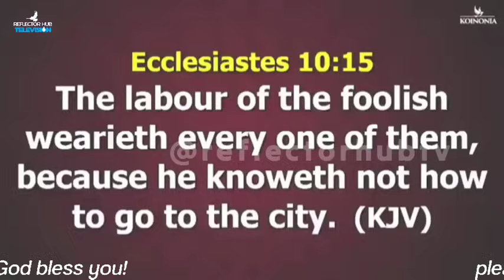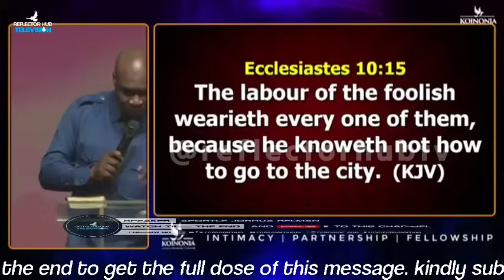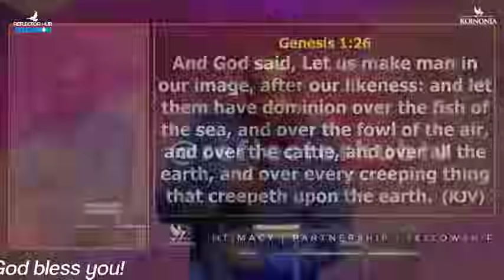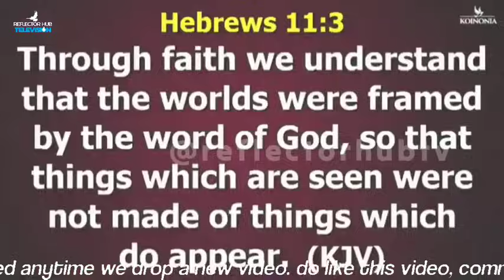TITHING & GIVING THE SPIRITUAL OF WEALTH & ABUNDANCE IN GOD - APOSTLE JOSHUA SELMAN